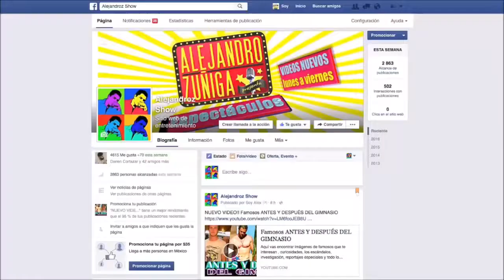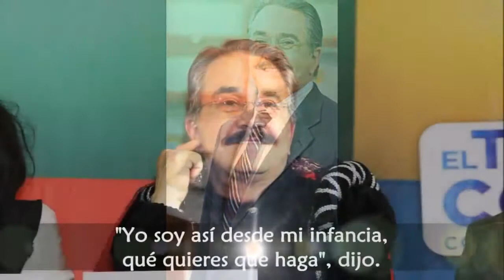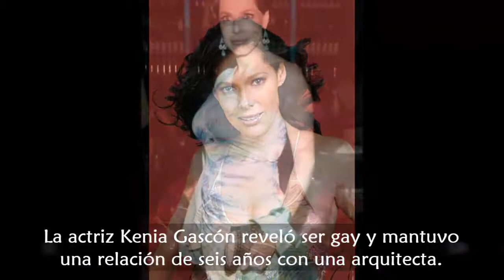Famosos mexicanos que DECLARARON SU PREFERENCIA!!!